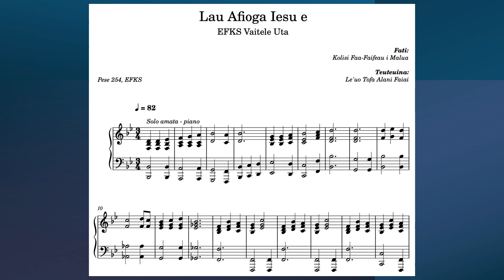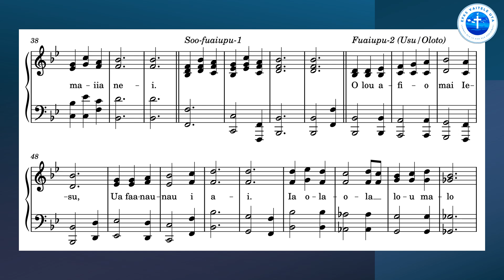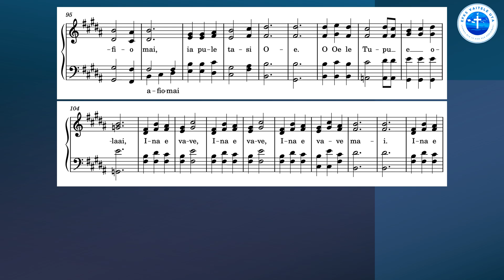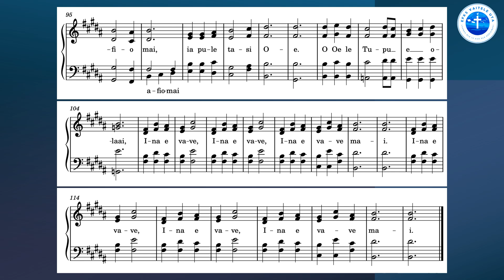Pese 254, EFKS: "Lau Afioga Iesu e, Malie e lelei"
“Ua fai mai lē molimau i nei mea, “E moni, ou te vave alu atu.” Amene. O lea lava, le Alii e Iesu, ia e afio mai!”  -  Faaaliga 22, f20